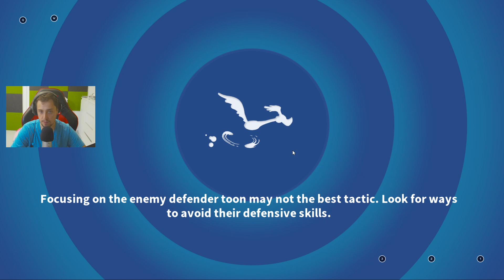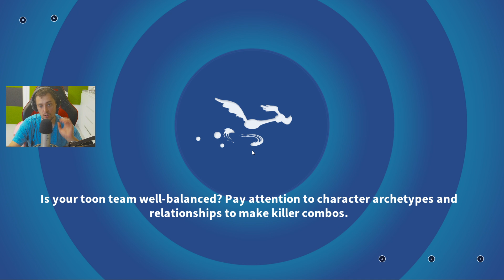ZOMBIE SAM WHEEL! CAN I GET JACKPOT!? Looney Tunes World of Mayhem